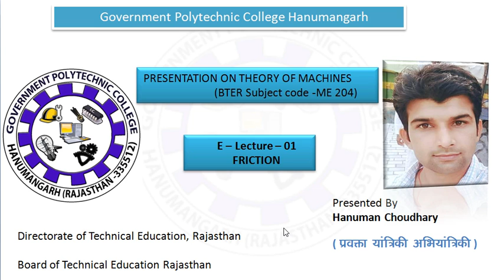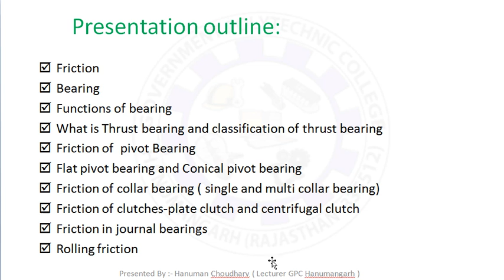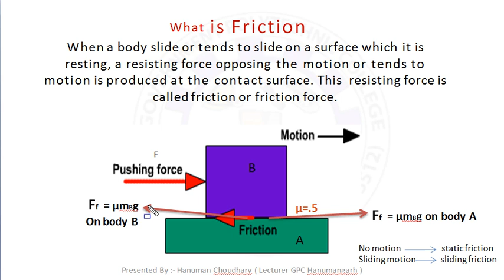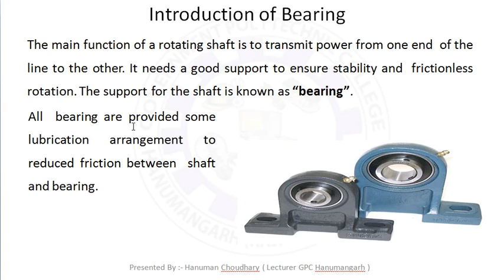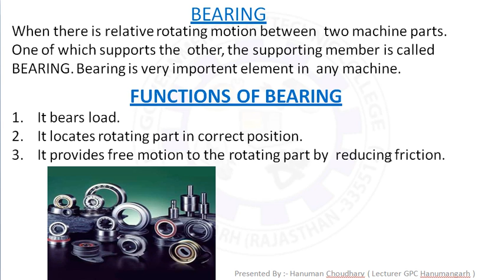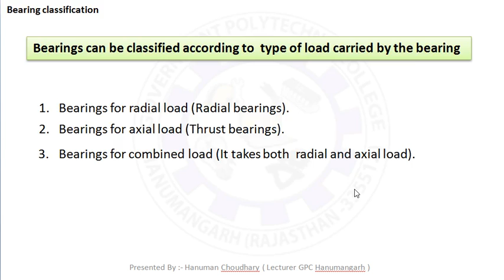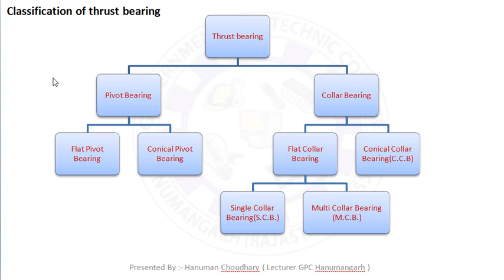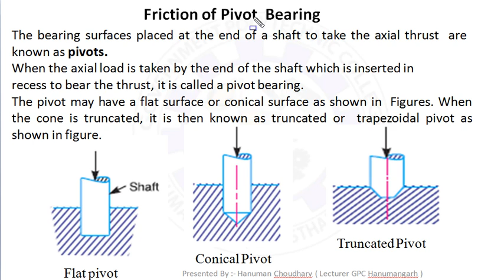1 ME204 4.1 FRICTION & PIVOT BEARING Presented By Hanuman Choudhary GPC Hanumangarh